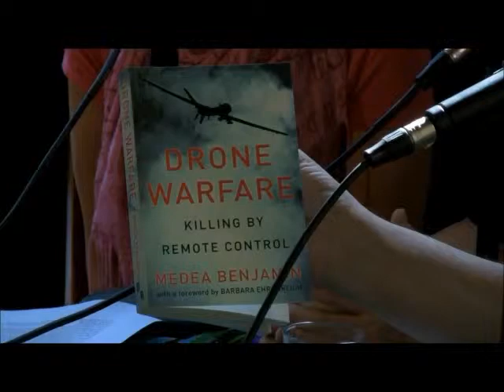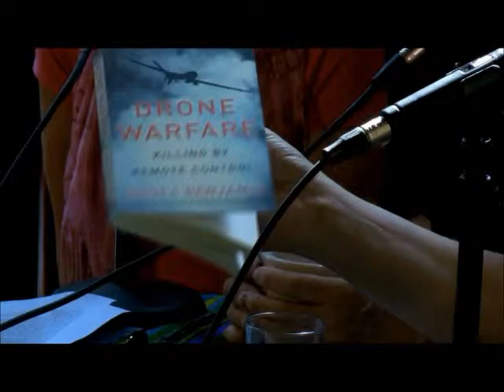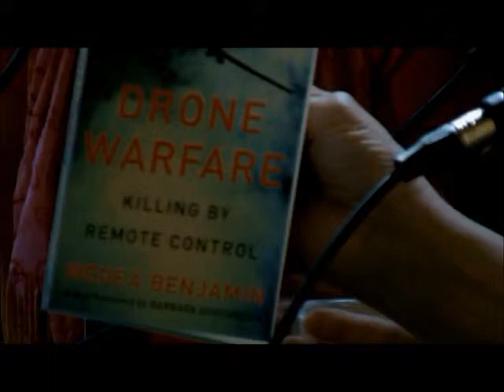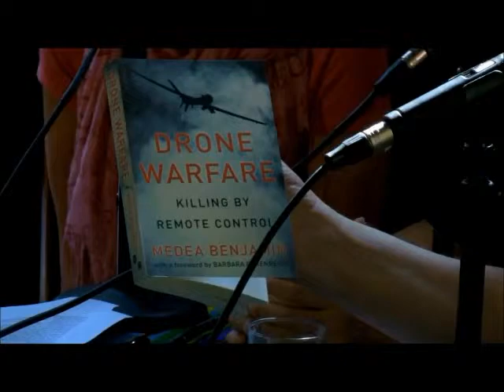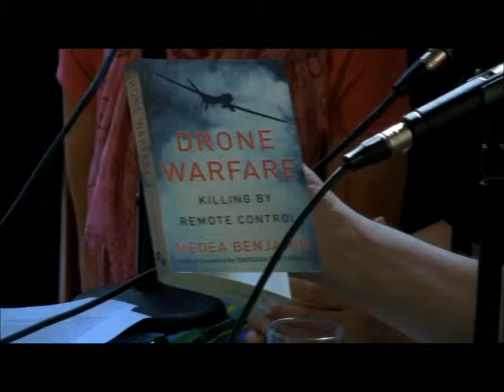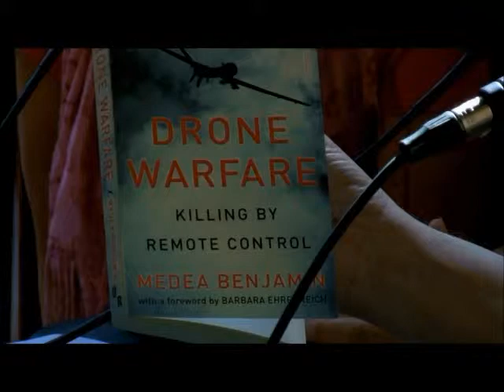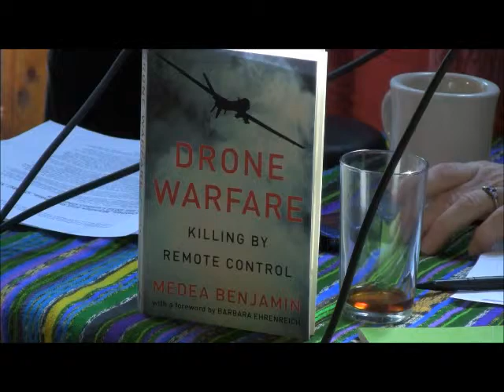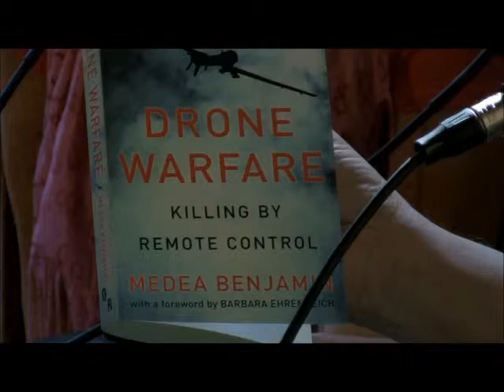Drones Kill--Medea Benjamin-smartphone format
Drones threaten our safety, privacy and independence as Americans. Medea Benjamin describes the problems in her new book: Drone Warfare-- Remote Killing. Benjamin was interviewed on Live from the Heartland, a Chicago Saturday morning radio show taped for redistribution on YouTube.